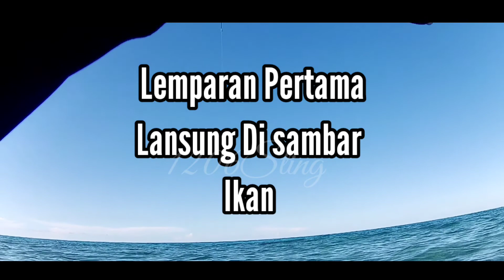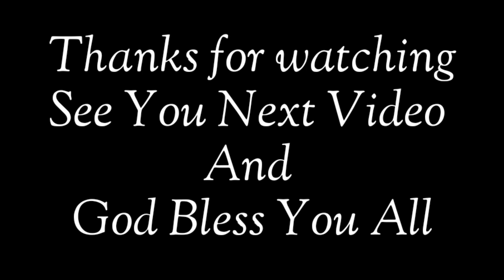Lemparan Pertama langsung di Sambar Bluefin Travelly Babon//Capung 762//Shimano Sienna 2500 HG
Hallo, Sahabat Setiap Semuanya di manapun Kalian Semua Berada Trimakasih sudah mau Membaca Deskripsi saya,
Kali Ini Saya mancing bersama Teman Dr Raihawu Angler Sabu Raijua, di antaranya ada Bang Ipul, Bang Vido Dan Bang Ryan
dan  Bang Ryan sendiri Punya juga Channel YouTube yg Namanya @ryanterubara8372, dalam Channel-nya ini Banyak Lagu2 Cover yg di nyanyikan sendiri Oleh Bang Ryan,
nah Kita Kembali Ke Laptop ya,
conten mancing saya kali Ini Masih menggunakan Teknik Casting yg sama dan Pada kesempatan kali ini saya di Kagetkan dgn Sambaran ikan Bluefin Travelly pada lemparan pertama, ok spya tidak banyak kata Lagi silahkan Saksikan Video Dari saya sampai Habis🙏🙏🙏

Tacle
Rod Relix Nusantara Capung 762
Reel Shimano Sienna 2500 HG
PE Jabrik HS 2,5
Leader Damil 40 Lbs
Lure Minow 9,7 gr